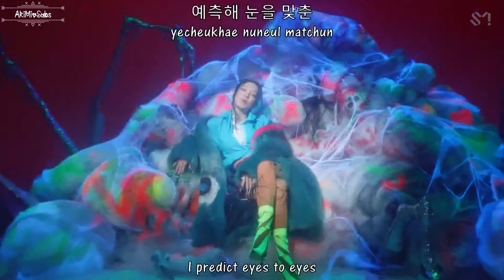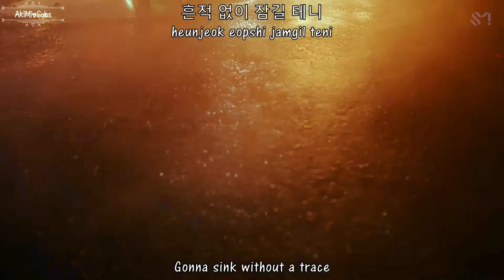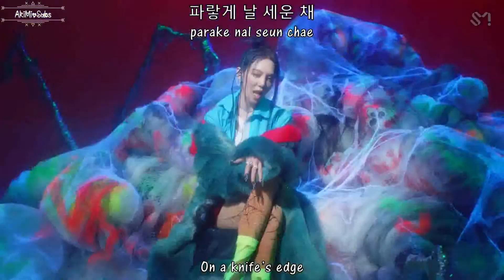HYO (효연) - 'DEEP' MV [English Subs + Romanization + Hangul]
Artist: HYO
Song: DEEP
Album: The 1st Mini Album [휩 (DEEP)]
Genre: K-Pop